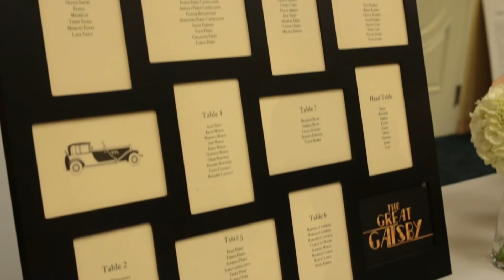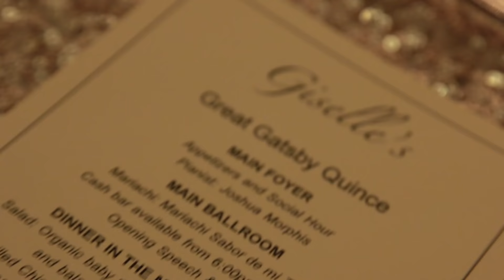The Fabulous Quince Girl and her Dancing Damas - My Dream Quinceañera - Giselle Ep. 7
Giselle's 1920's extravaganza is off to a grand start!
Damas in Distress - Giselle Ep. 6
A Modern Family - Giselle Ep. 1
Giselle's 1920's extravaganza is off to a grand start!  The candles are lit, the feathers are fluffed, the Gatsby theme is on point. The one thing left to do is pull off the baile sorpresa! Giselle and her Damas are ready to show off their moves, but will their performance be a flop or on fleek?  This episode is full of surprises for all, including you!

→ Credits ←
Follow My Dream Quinceañera on Instagram!

Created By: Autumn deVitry
Executive Producer/Director: Laura Flanagan
Story Producer/Editor: Kevin Stalker
Director of Photography: Kevin Castro
Sound Mixer: Roland Quiambao
Associate Producer: Drew Warren
Associate Producer / Camera Operator: Ali Gould
Production Assistant: Alan Legrady

→ follow AwesomenessTV! ←